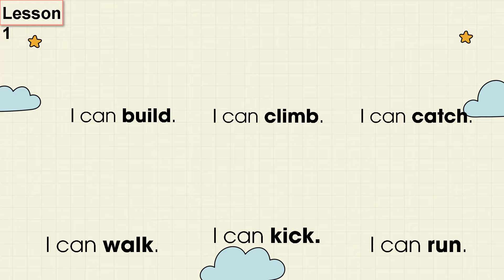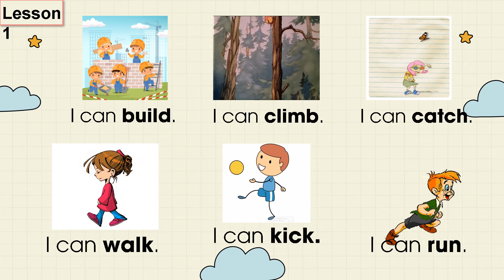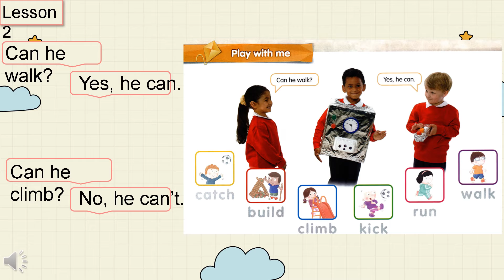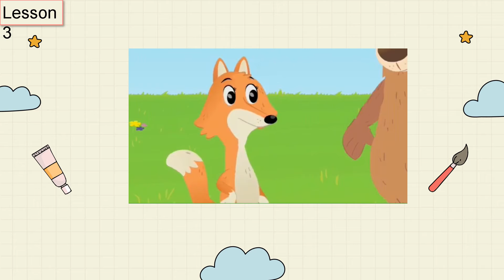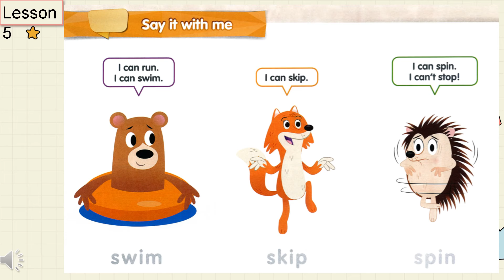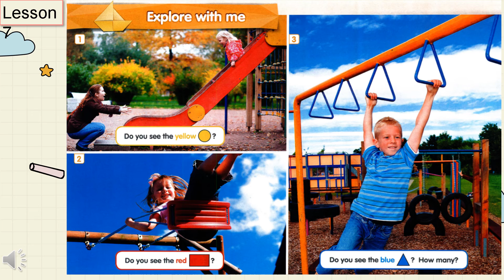REVIEW - SHOW & TELL 2 - Unit 2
Show & Tell 2 - Unit 2: What can you do in the park?